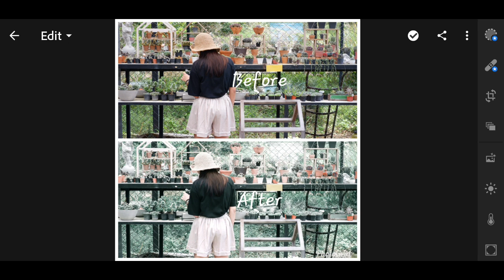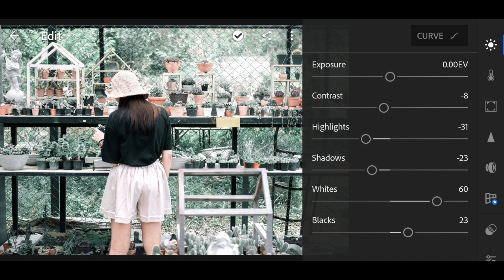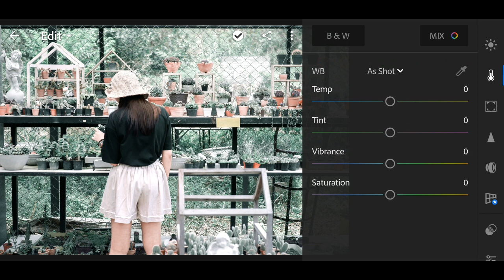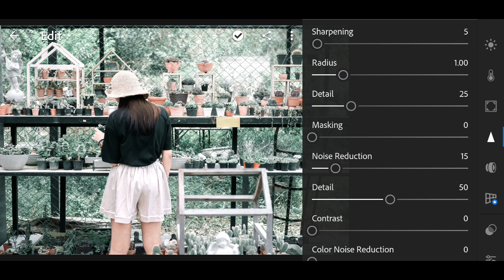แต่งรูปแนวญี่ปุ่นด้วยแอฟ Lightroom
โทนขาว เขียว สวยสุดดด ทำง่ายมาก ในมือถือ